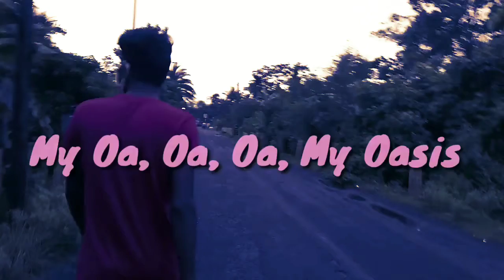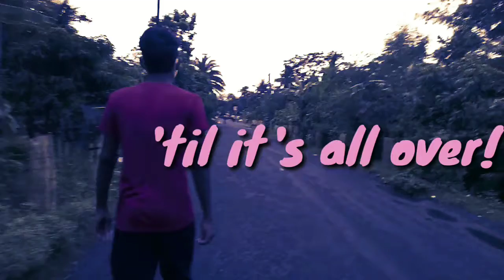Sam Smith - My Oasis (Official Video) ft. Burna Boy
Lyrics
Keeping thinking that I’m seeing water
You’re playing tricks on me in the sun
See your shadow in the courtyard
Stays until the day is done

The desert don’t end
The rain don’t fall
And I can’t pretend I don’t want you all
Cos I want you all (you all, you all, you all)

Oh babe I really need you
My feelings getting deeper
My mind is in a free fall
But there’s nothing I can do when it comes to you
You play with my emotions
I’m flowing like the ocean
I pray for your devotion
Cos there’s nothing I can do when it comes to you

My oasis
My oasis
My oasis
There’s nothing I can do when it comes to you

I’m lost on my own (bring me back to life)
I’ve been empty in my soul (bring me back to life)
Promise you won’t let me go
Say the word and we’ll fly away both fly away now

Cos I want you all

My oasis
My oasis
My oasis

My oasis
My oasis
My oasis

Listen ad-free with YouTube Premium
Song
My Oasis
Artist
Sam Smith
Licensed to YouTube by
UMG (on behalf of Capitol)